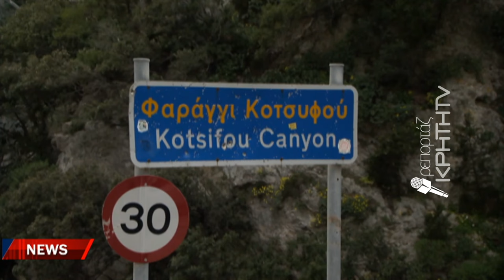Χαμένη η μισή σεζόν για τα χωριά πλησίον του φαραγγιού του Κοτσυφού